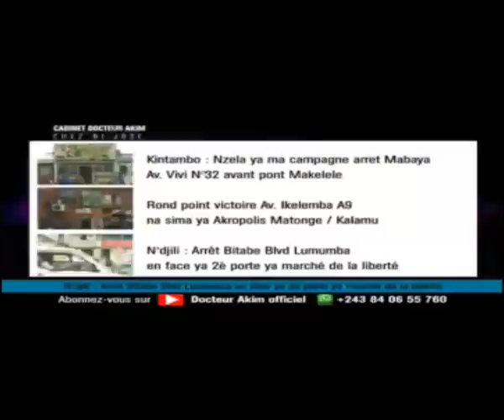Urgent frère mike kalambay asambwe l'Angola ayokisi bana nzambe sonii